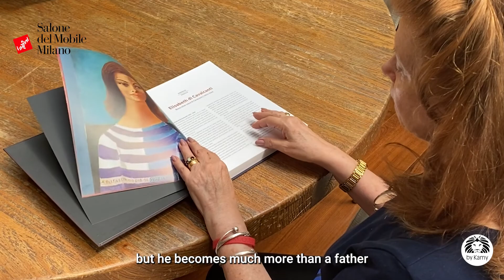ISALONI 2022 | DI CAVALCANTI